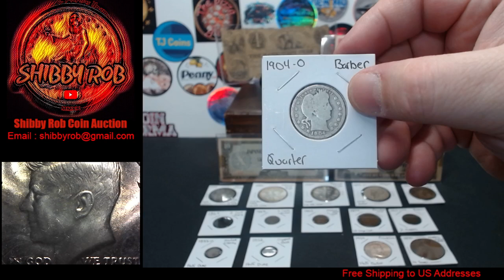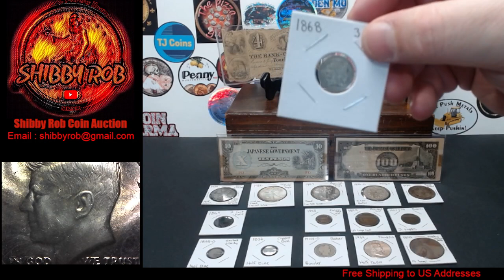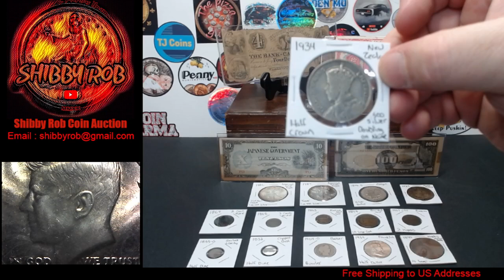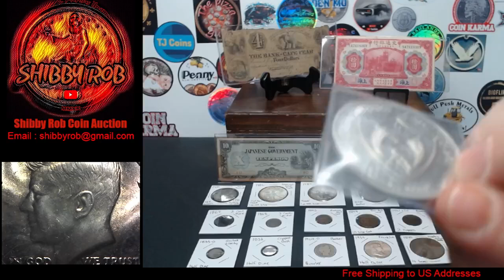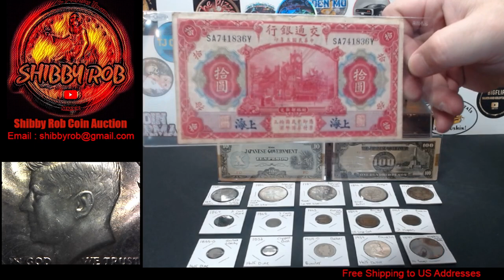Comment Video & preview for 7/28/24 Livestream (Starts @ 3pm EST)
Sunday 7/28/24 We Will Have a Live Coin Auction
 w/ Shibby Rob, followed by a coin chat.
Will get started at 3pm EST.  (Planning to be a bit Early, if
anyone wants to see any of the coins up close before
the auction starts, will be happy to do so)

Auction Lot  List  for 7/28/24 Livestream
First 5 Lots open with a bid of $1, Wait for opening
bid to be posted in chat on lots 6-20
GAW for one lucky auction lot high bidder or BIN winner

Lot #1) WWII Occupation Currency Japanese Govt. 10 & 100 Peso Notes
Lot #2) 1849 Braided Hair US Large Cent
Lot #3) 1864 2 Cent Piece
Lot #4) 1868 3 Cents Nickel
Lot #5) 1959 Ben Franklin Half Dollar
Lot #6) 1914 China 10 Yuan
Lot #7) 1969 Fujairah (UAE) 10 Riyals
Lot #8) 1990 Kennedy Half Dollar (Error Coin)
Lot #9) 1934 New Zealand Half Crown
Lot #10) 1924 Peace Dollar
Quick Break
Lot #11) 1986 American Silver Eagle
Lot #12) 1989 American Silver Eagle
Lot #13) 1863 Indian Head Cent
Lot #14) 1901 Russia 2 Kopeks
Lot #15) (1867?) Bank of Cape Fear, NC $4 Bank Note
Lot #16) 1840 Naples (Italian States) 10 Tornesi
Lot #17) 1855-O Seated Liberty Half Dime
Lot #18) 1832 Capped Bust Half Dime
Lot #19) 1904-O Barber Quarter
Lot #20) 1896-O Morgan Silver Dollar

Auction Rules:
Must be 18 years old to bid
(if you do not have Paypal, or a US address please email
other arrangements)
Bids can be raised in 50 cent increments, up to 15 dollars
after 15 dollars, bids must be in whole dollar amounts
Please be respectful to other bidders.
When an item is up for bid, Please try to keep numbers out of chat unless you are bidding.
Invoices will be sent to winning bidders following the auction. If you have the high bid on an item, and want to pay in a different way, email me at after the auction for your item ends, and we will see what we can work out.

For any giveaways during these livestreams, you must be present in the
live chat at the time of the giveaway to claim and win the prize if your name is drawn.  If you do not respond in chat in what Shibby Rob determines is a fair amount of time, another name will be drawn to win the prize and the original name picked forfeits the prize.  No purchase or Bidding is required to enter.

MUST be 18 years old to enter
ONE Entry per person!  anyone found to be  using multiple accounts, will forfeit their prize, and possibly any future prizes on this channel.

Rob on this livestream. The items up for auction are owned and sold by Shibby Rob,
and he is solely responsible. and by bidding or
youtube from any and all liability. Must be 18 years

All youtube community guidelines must be followed by
Shibby Rob, and by anyone watching this stream.